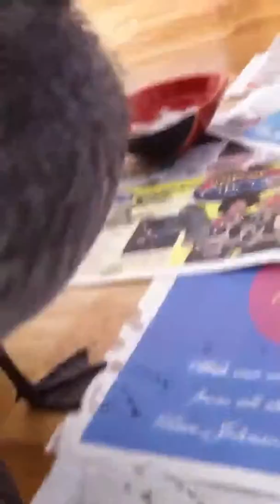Roger the seagull 2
Too close ?